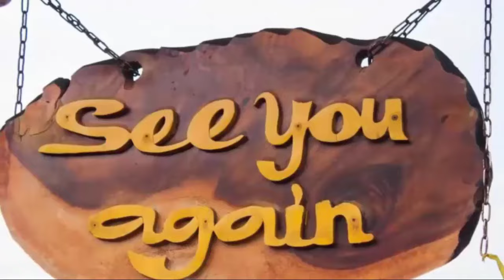Dante's Desperate Plan To Stop His Father From Reaching Pentonville! General Hospital Spoilers